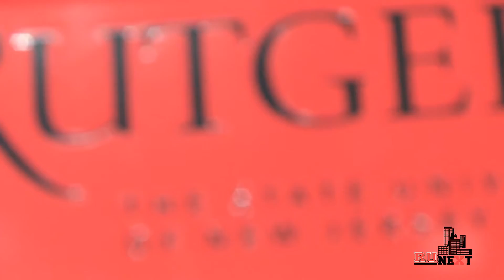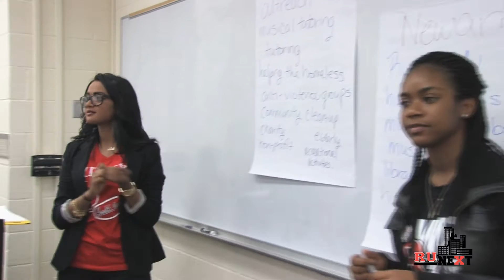RuNext Orientation Day 2015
Footage from Rutgers Newark pre-college program. RuNext.